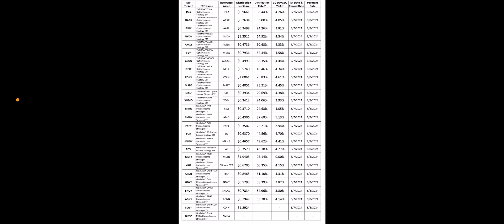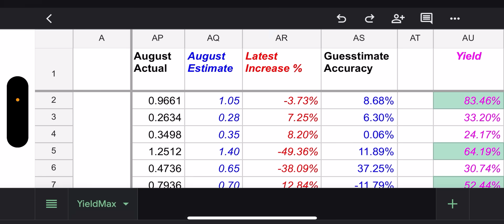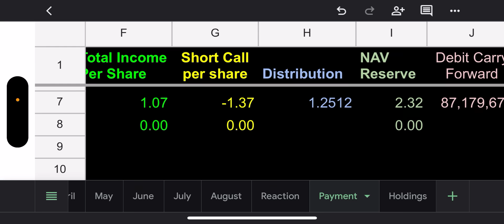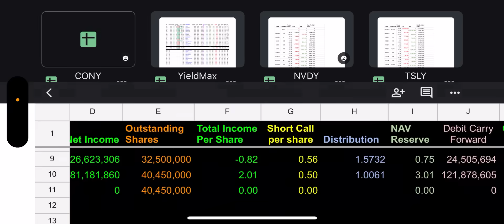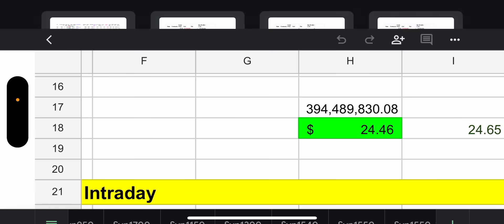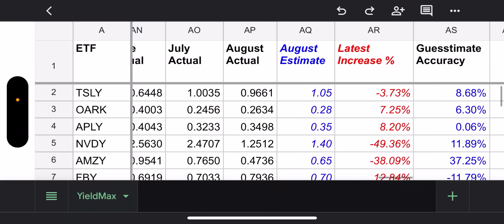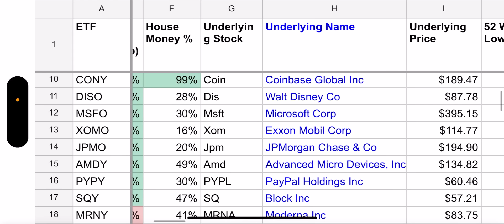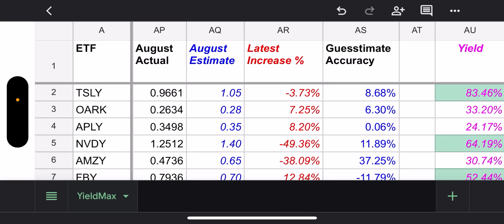YieldMax August 2024 Distribution Announced (CONY, TSLY, MSTY, FIAT, ABNY, FBY, NVDY, CRSH, & more)